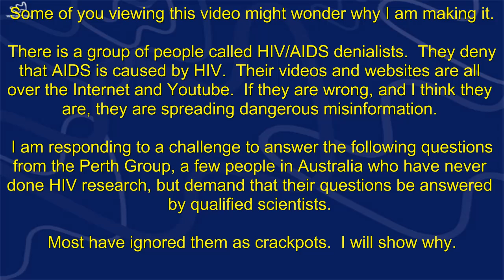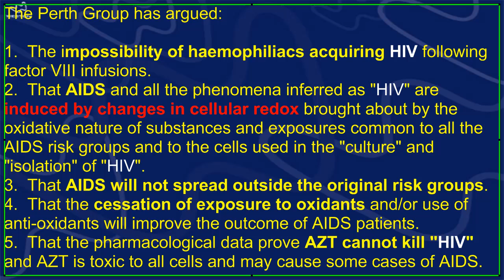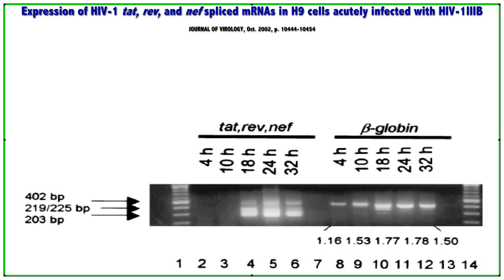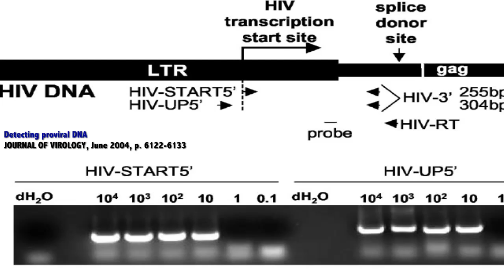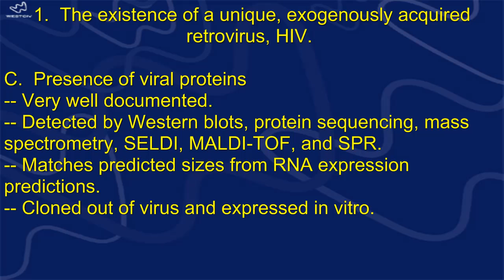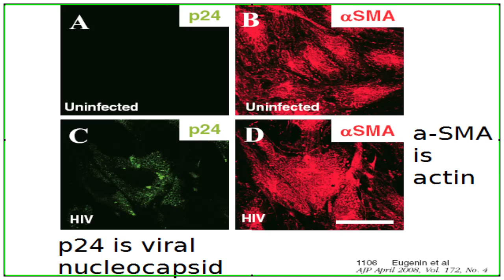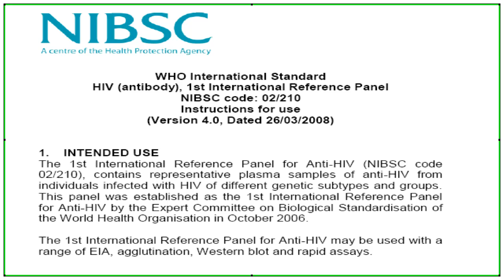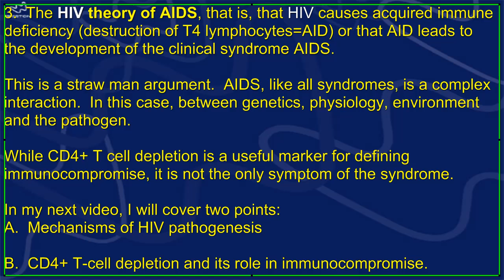HIV AIDS Denialism: Answering the Perth Group's Arguments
HIV/AIDS Denialism is 'tinfoil hat' conspiracy science.  Their tactics, like those of intelligent design, are to constantly try to poke holes in a theory supported by evidence.  They present no experimental evidence of their own, but claim victory when their challenges are not immediately responded to.

The Perth Group has two permanent members:
Eleni Papadopulos-Eleopulos, who has a B.S. in Nuclear Physics
Valender F Turner, who is an ER doctor.
Neither has ever done any HIV research.